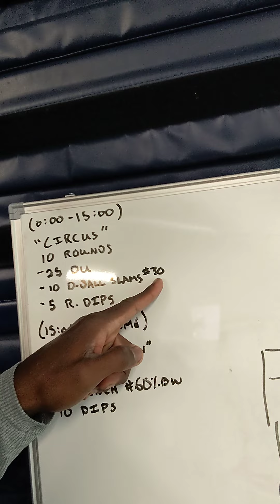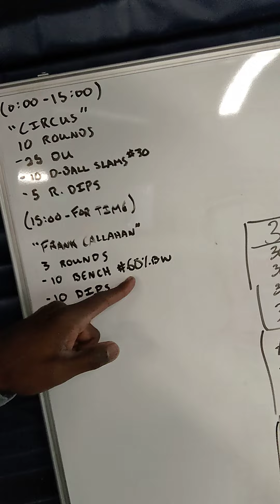2 WODwell WODs Monster Mashed. Circus and Frank Callahan.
(0:00-15:00)
"Circus"
10 Rounds for Time
25 DU
10 D-Ball Slams #30
5 Ring Dips

(15:00-For Time)
Frank Callahan
3 Rounds
10 Bench Presses (60% BW)
10 Dips